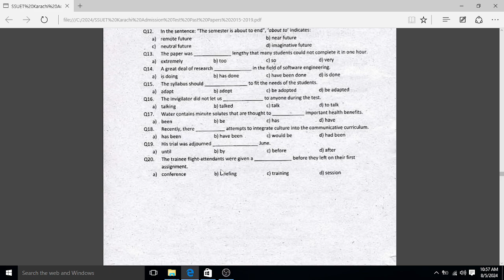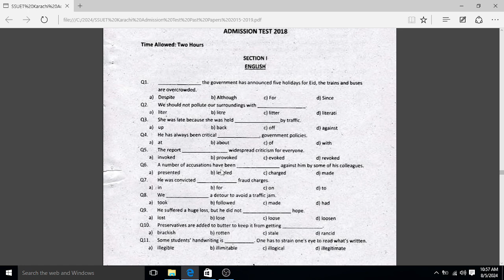Sir Syed university Original past paper solution 2018 English part 1